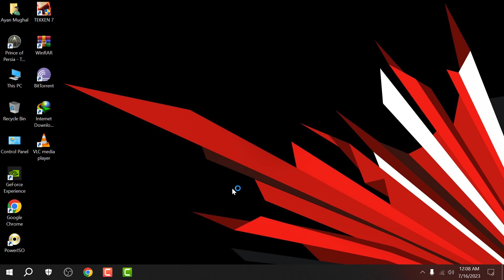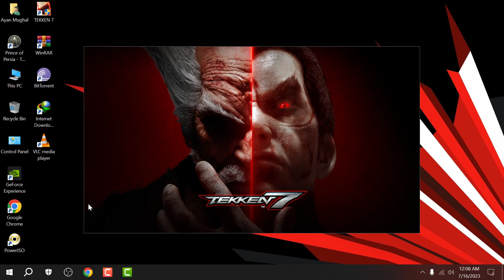Tekken 7 on Asus GTX 650 Ti 1GB | Core I5 4570